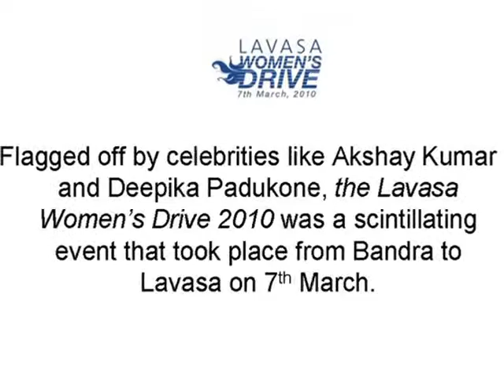Lavasa Women's Drive 2010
Check out Lavasa Women's Drive 2010 coverage on Zoom TV! The car rally took place from Bandra to Lavasa on 7th March in aid of women's cancer awareness. Many celebrities like Akshay Kumar, Deepika Padukone, Rahuk Bose had come to flag of the rally cars and encourage the women participants.